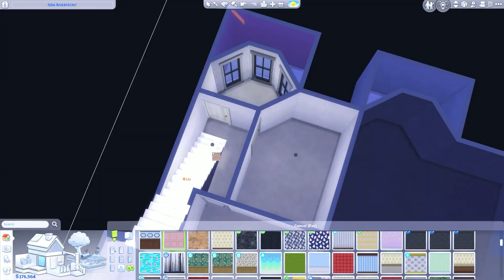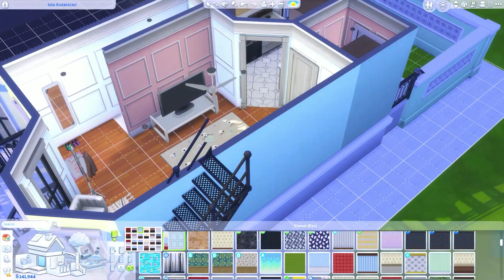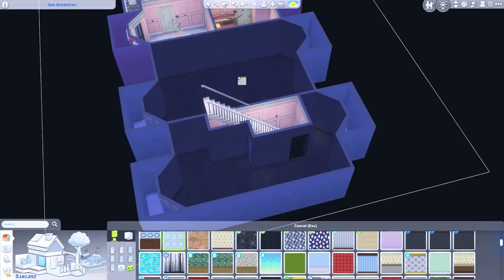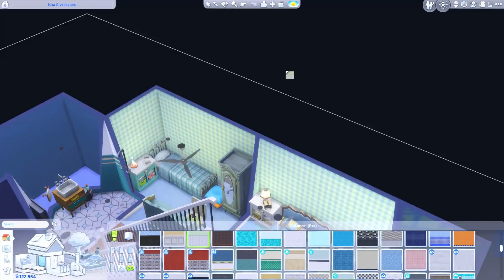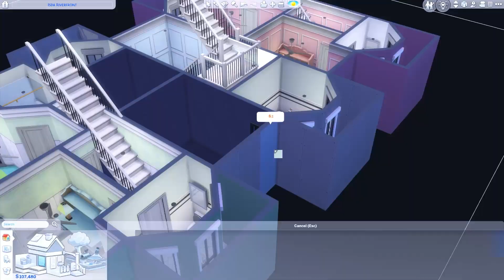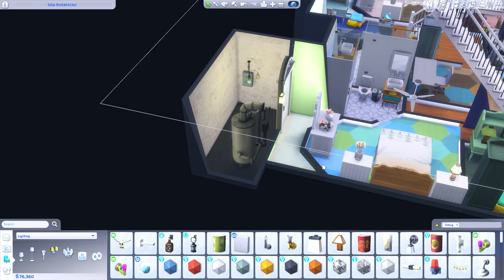I built Pastel Townhouses in The Sims 4 For Rent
I built PastelTownhouses in TheSims4ForRent. I hope you all enjoy!

Intro: 00:00 - 0:05
Exterior: 0:05 - 4:00
Interior: 4:00 - 21:35
Back gardens / Finishing touches 21:35 - 23:18
Screenshots: 23:18 - 25:36
Outro: 25:36 - 25:51

Origin ID - JustAntomy

Who am I? - Hi, I'm Antomy. I decided to start this channel to share my love for games particularly Sims! Stick around and hang out if these videos tickle your fancy, it would be greatly appreciated!

Have a noice day! :)